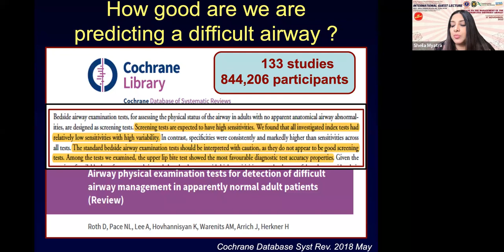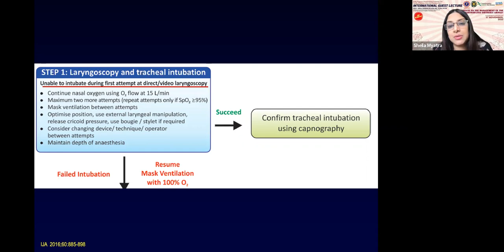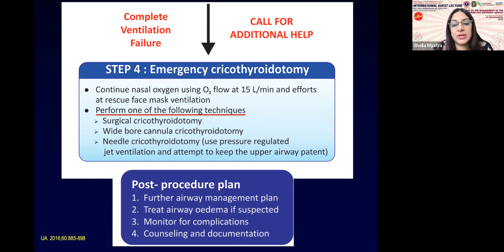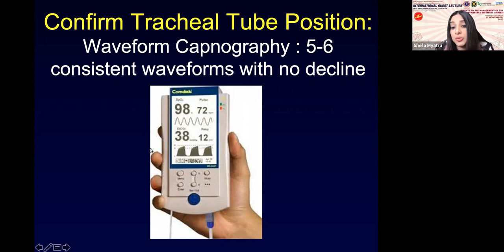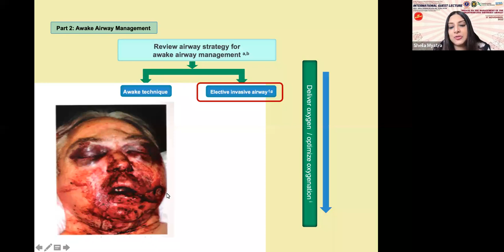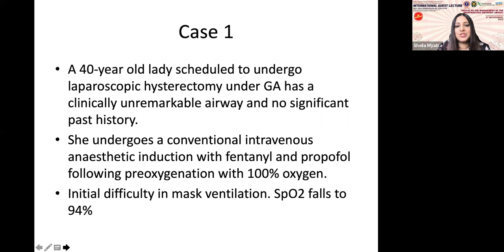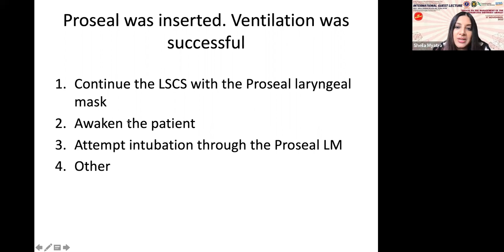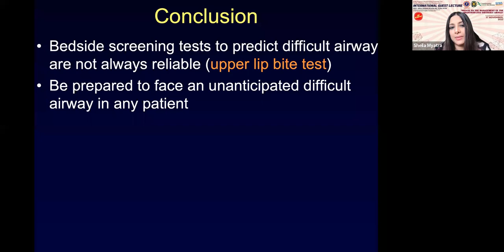Anestesi FK USU - International Guest Lecture: "Prof. Sheila Nainan Myatra MD, FCCM, FICCM"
International Guest Lecture with Prof. Sheila Nainan Myatra MD, FCCM, FICCM. (Professor of Anestesiology and Critical Care Medicine at The Tata Memorial Hospital in Mumbai, India. Presiden Elect of The Indian Society of Critical Care Medicine (ISSCM)

"Update On The Management of The Unanticipated Difficult Airway"